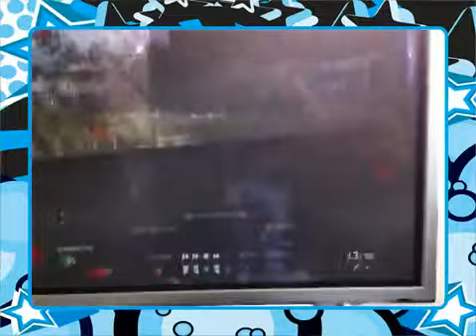Black ops prestige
Prestige